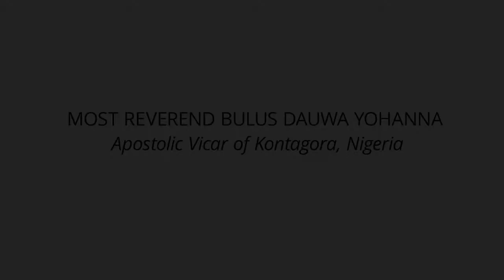Reflection by Most Reverend Bulus Dauwa Yohanna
A reflection by the Apostolic Vicar of Kontagora, Nigeria